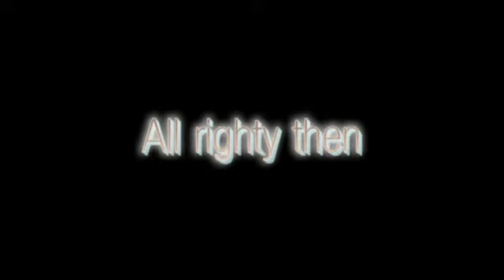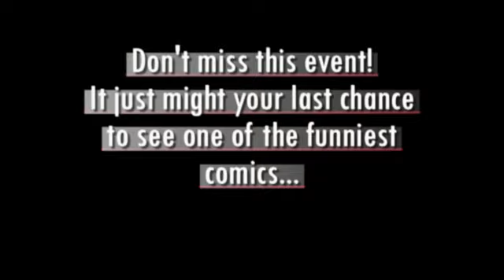Summer 2K12 trailer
Comedian Lamont Ferguson summer tour begins